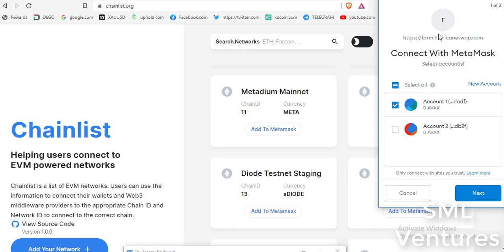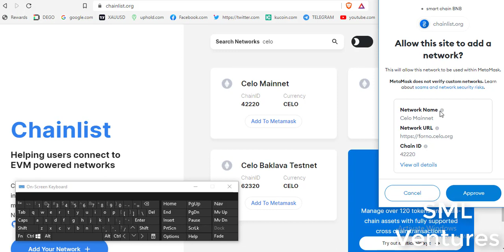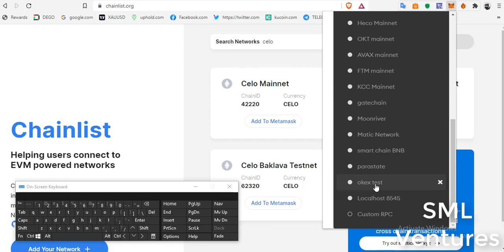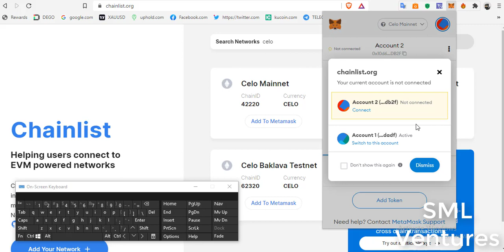Tích hợp tất cả các chain dễ dàng với Chainlist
CHAINLIST.ORG Giup người dùng tích hợp mutilchain lên metamask tự động